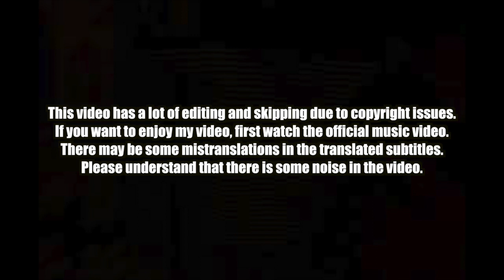🇰🇷🔥Korean Hiphop Junkie react to RM ‘Wildflower’ (ENG SUB)